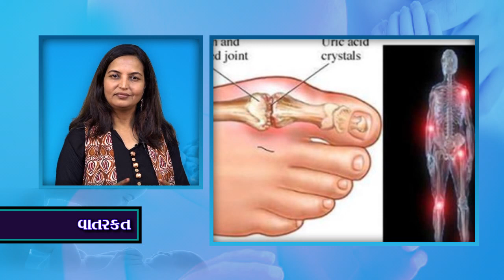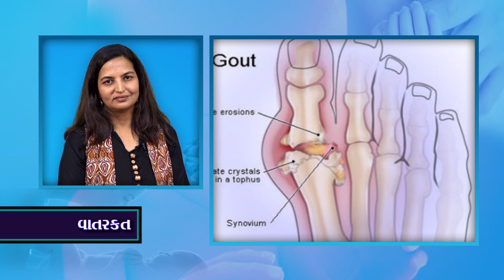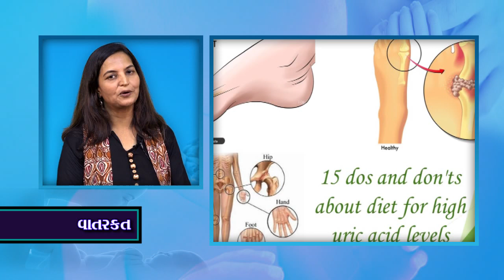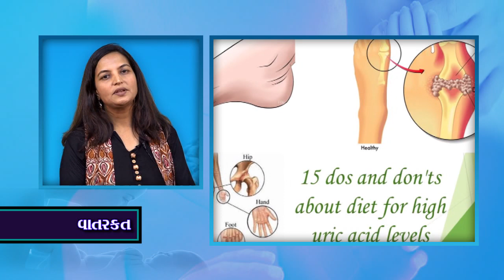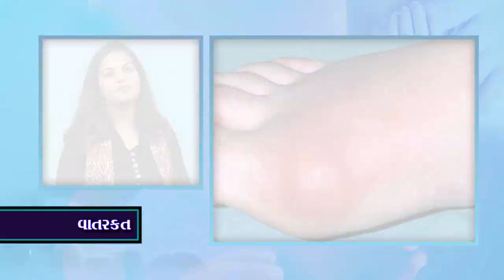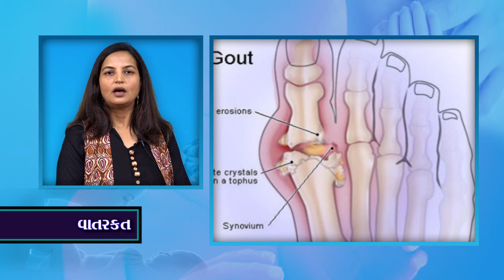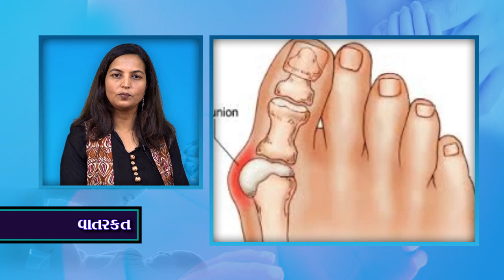Talk on Gout Vatrakta by Vd Rajal Shukla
This talk show is about Gout-High level Uric acid.-As per Ayurveda symptoms are similar as disease called Vatrakta